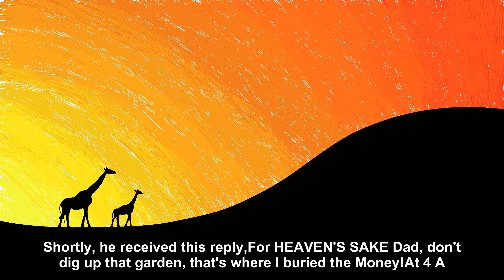A Son Love [Joke Story]